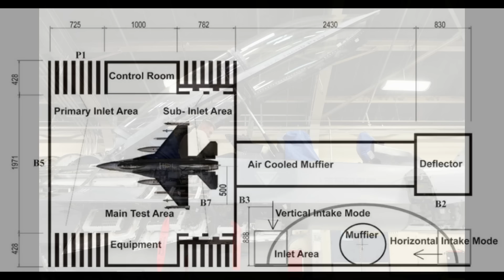🇦🇷 🔴 LOS F-16 TAMBIEN NECESITARAN DE ESTO - "HUSH HOUSE".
⛳️ ¡Queres invitarme un café?
⛳️ ¡Queres invitarme un tecito?